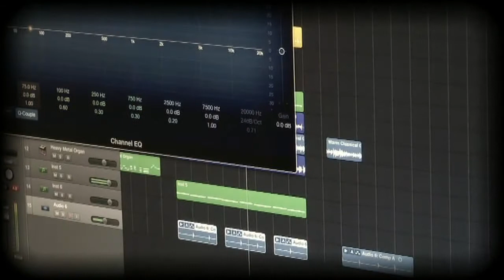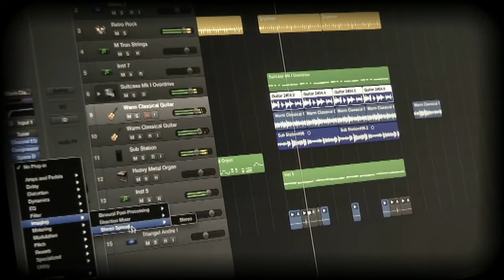Making of Garden of Ghosts Part 1 HD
In Part 1 we focus on the recording of the album on the Dutch side. Part two will be focussing on what happened when the files were sent across the globe to the USA.